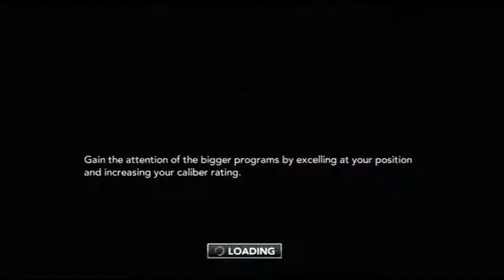Ncaa Football 14 Road To Glory Week 1 QB Bill Thompson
This is the start of the road to glory on my channel. This video is a live commentary and I plan on doing all of this road to glory in live commentary.